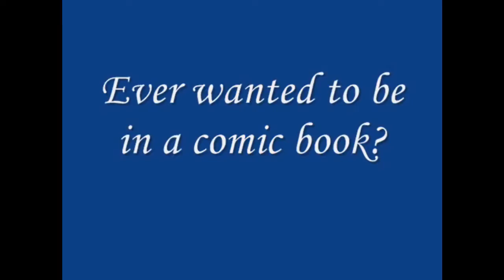Lee Brice - Love Like Brice